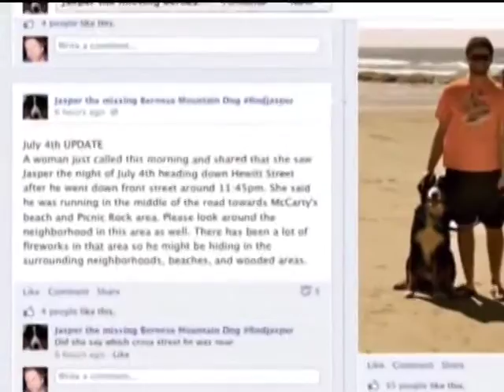Keeping your pet from running away